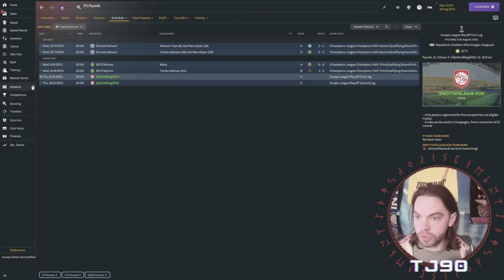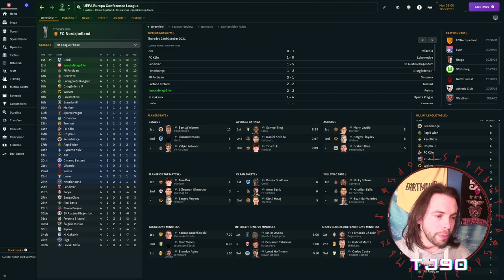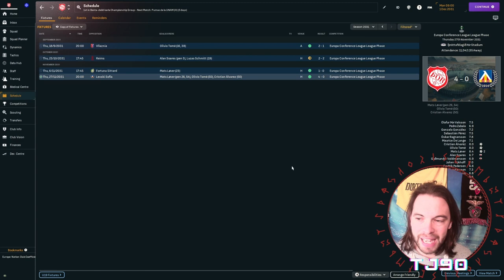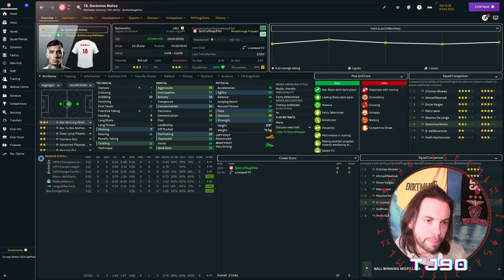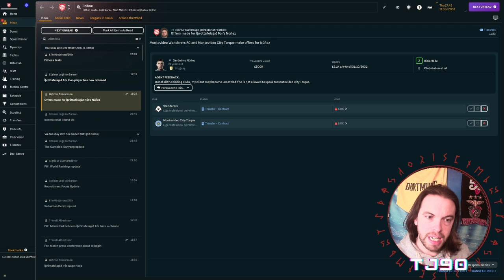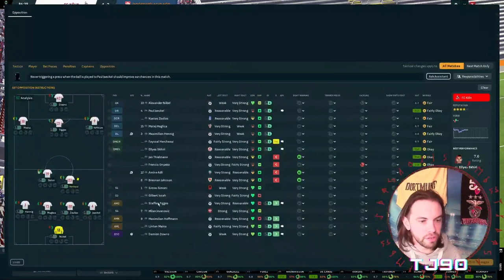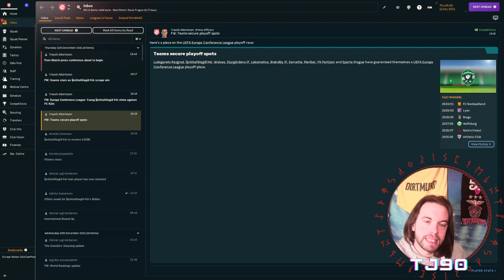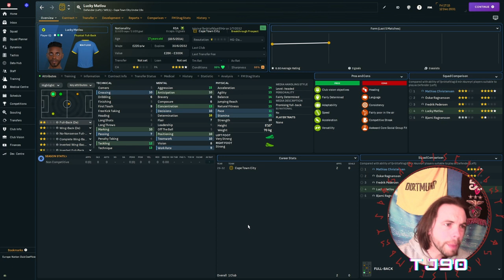{FM24} FORGING A NATION: A CLASSIC EUROPEAN NIGHT // ÞóR AKUREYRI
WE'VE GOT AN ABSOLUTE BARN BARNER OF A GAME TODAY.
After an impressive run of results in the Conference League, we've got an absolute belter of a match in Germany.

Link to @JakeCooperFM Discord server